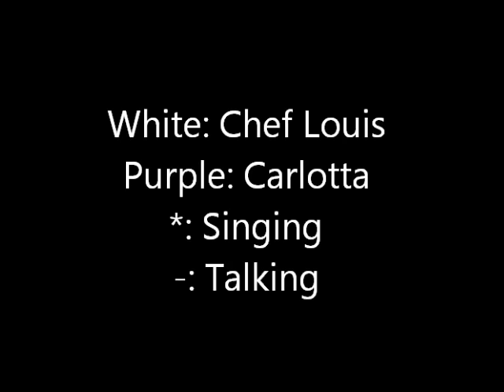The Little Mermaid - Les Poisson - Lyrics - MrsDisney0